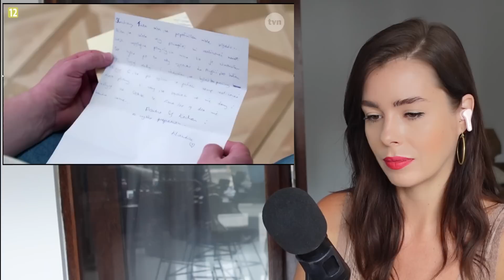Wzruszyłam się! | Projekt Lady sezon 4e08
W tej serii skomentuję odcinki programu TVN - Projekt Lady. Pierwszy raz oglądam ten sezon, więc sama nie jestem pewna, czego się spodziewać.

Wspólnie przekonamy się, jak z problematycznych, młodych dziewczyn TVN będzie się starał zrobić młode damy i co, w ogóle oznacza bycie prawdziwą damą.
Komentowany sezon pochodzi z 2017 roku.

W dzisiejszym odcinku poznamy 12 uczestniczek, które postanowiły zmienić swoje życie.

Materiały źródłowe wykorzystane w tym odcinku pochodzą z player.pl i zostały wykorzystane na mocy prawa cytatu. Link do wykorzystanego filmu: